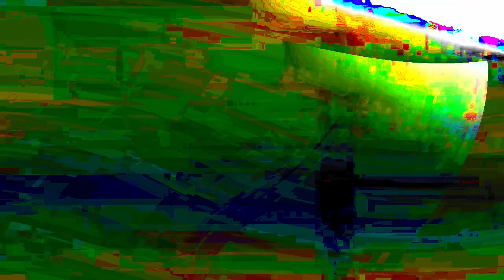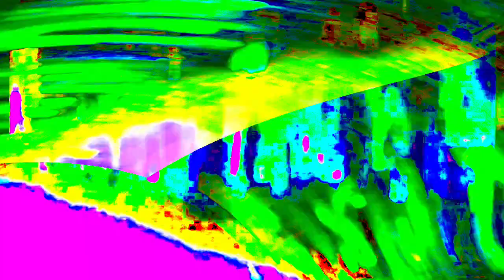[EPILEPSY WARNING] Movie 24 01 17 21h58m54s